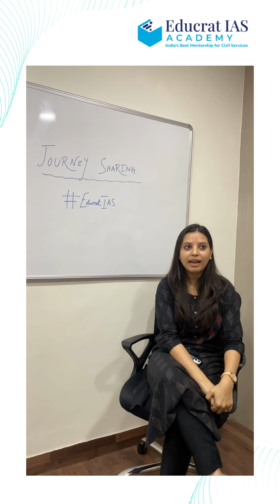Ms. Saima Khan, AIR 165 UPSC 2023, sharing her experience as a student of Educrat IAS Academy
This year, we are proud to announce that four of our students from Kolkata have cleared IAS Exam, a testament to our dedication and the quality of our coaching.

Ms Saima Khan- AIR 165
Mr Ashish Kumar -AIR 338
Ms Bratati Dutta - AIR 346
Ms Paramita Malakar - AIR 812

Gone are the days when you had to relocate to Delhi for UPSC coaching. Educrat IAS Academy brings the best-in-class coaching right to your doorstep, right here in Kolkata. No more hassle of uprooting your life for preparation. Our Kolkata center is equipped with state-of-the-art facilities and a conducive learning environment to ensure that you receive nothing but the best.

Join the ranks of these aspirants and let us guide you on your journey to success. What sets us apart is our commitment to excellence, personalized guidance, and a student-centric approach. Our experienced faculty members are dedicated to nurturing your talents, honing your skills, and instilling the confidence needed to excel in every stage of the UPSC examination.

Let's embark on this journey together towards realizing your aspirations and contributing meaningfully to the nation's progress.